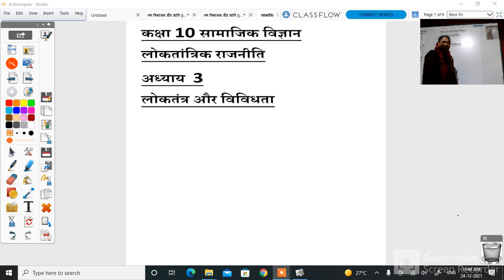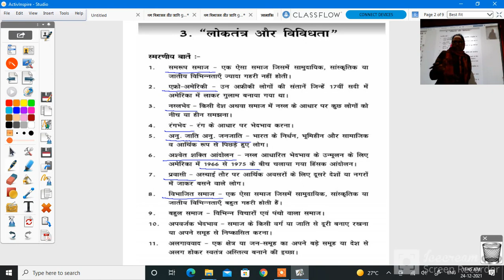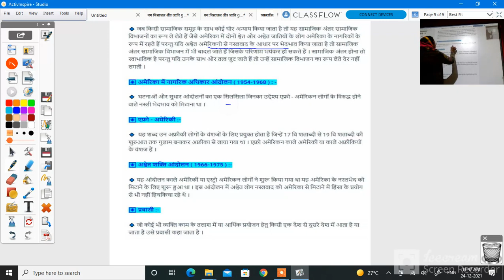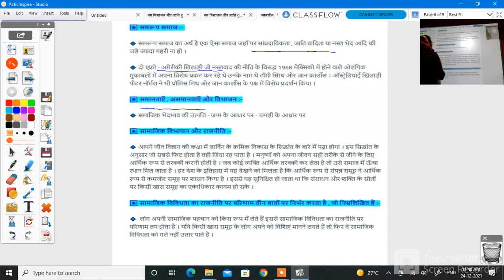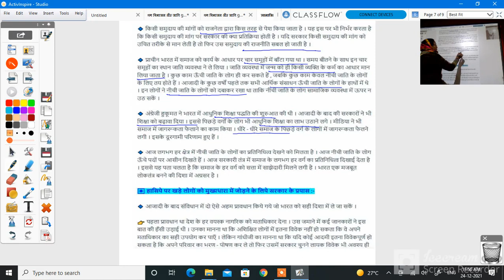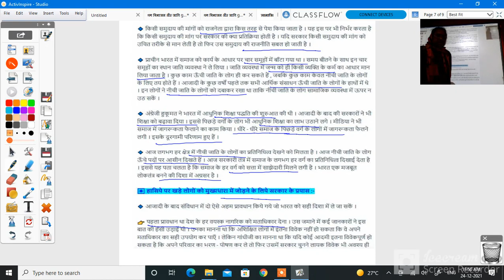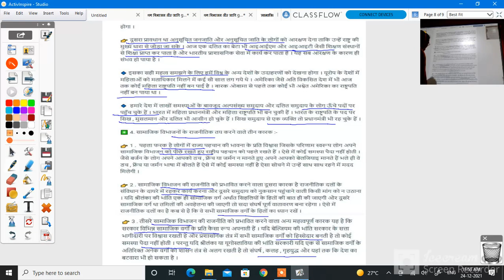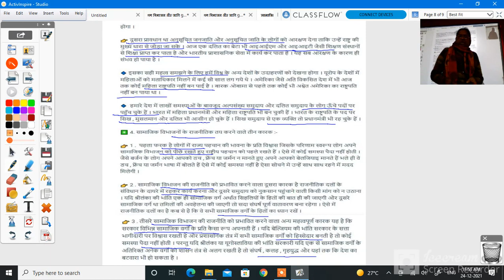कक्षा 10 सामाजिक विज्ञान लोकतंत्र और विविधता